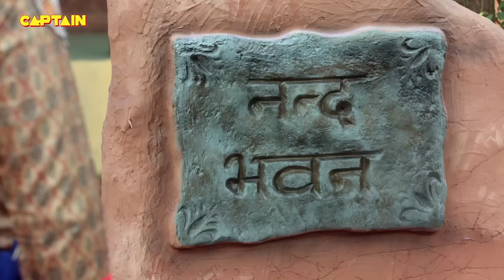होली विशेष - वृन्दावन में मनाई कान्हा ने होली | Yashomati Maiyaa Ke Nandlala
Show Name: Yashomati Maiyaa Ke Nandlala
Cast: Neha Sargam, Rahul Sharma, and Hitanshu Jinsi
Producer: Abhimanyu Singh